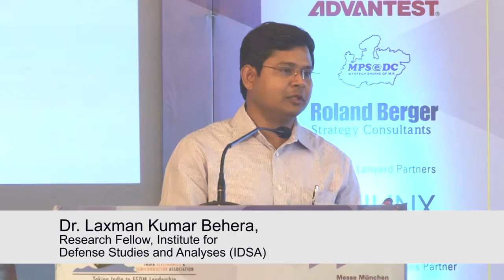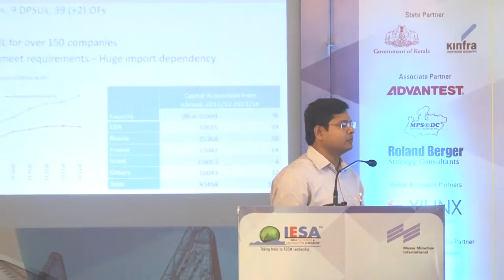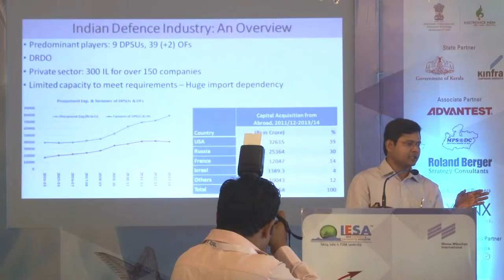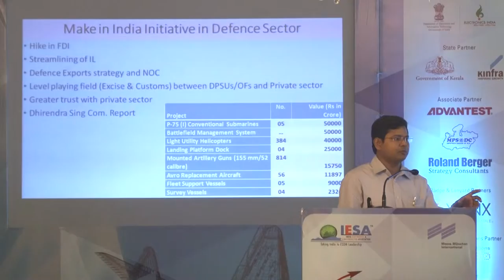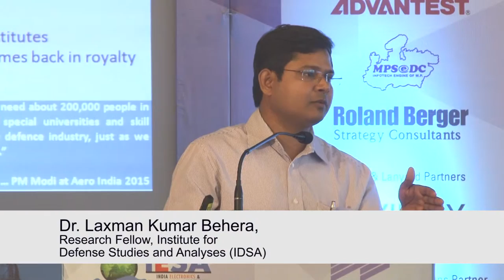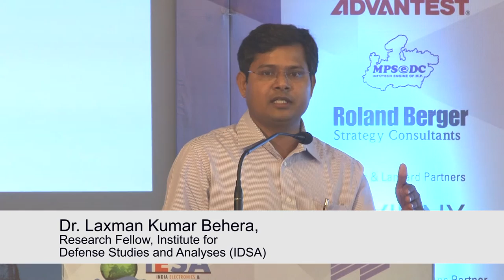Dr. Laxman Kumar Behera, Research Fellow, institute for Dfense Studies and Analyses(IDSA)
Dr. Laxman Kumar Behera, Research Fellow, institute for Dfense Studies and Analyses(IDSA) Deftronics-2015